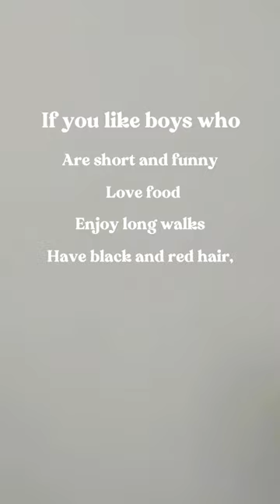Is Archie your type? 😃